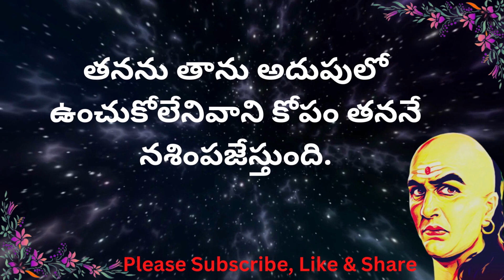స్త్రీ ద్వారా వ‌చ్చిన ధ‌నం | Jeevitha Satyalu | Telugu Quotes | Mana Telugu Motivational Quotes